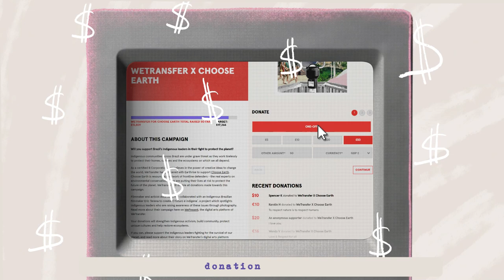WeTransfer | Corporate Social Responsibility 2022 Recap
WeTransfer streamlines the workflow process for millions of creative professionals. Its ecosystem of creative productivity tools makes it easy to collaborate, share, and deliver work. WeTransfer has more than 80 million monthly active users in 190 countries.
As a certified B Corporation™, WeTransfer has long been a champion of using business as a force for good. Since its founding in 2009, WeTransfer has donated up to 30% of its advertising space to support artists and social causes. Last year, WeTransfer also launched its Supporting Act Foundation to support emerging creative talent through arts education, grants, and an annual prize. Interested in learning more? Head right this way